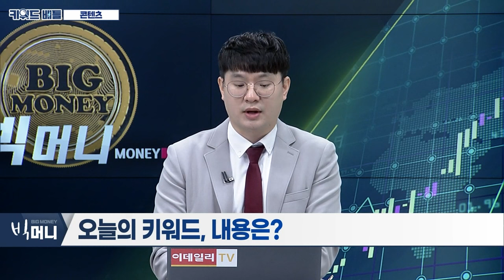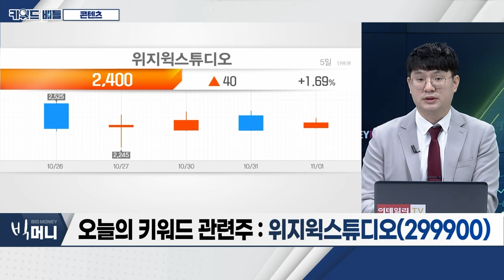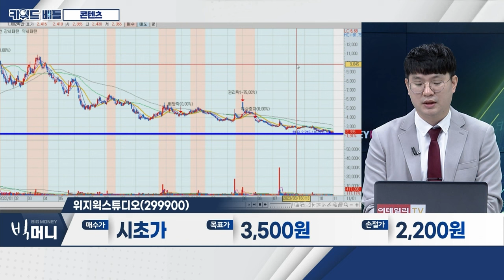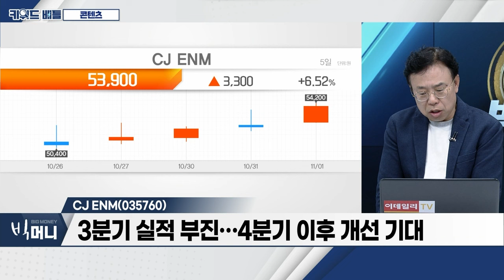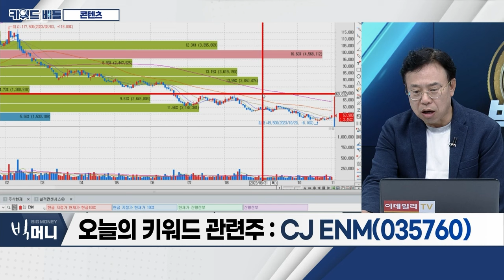위지윅스튜디오(299900), CJ ENM(035760)... 콘텐츠_키워드 배틀 (20231101)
- ‘넷플릭스’ 유료가입자 시장 전망치 상회
- 국내 콘텐츠 기업, 3분기 실적 기대
- ‘K-콘텐츠’ 경쟁력 부각

- ‘도적:칼의 소리‧드라이브’ 등 하반기 라인업
- ‘마에스트라’ 배우 이영애 복귀작 주목
- 창사 이래 첫 반기 매출 1,000억 돌파

CJ ENM(035760)
- 현재 시총 1.1조 원의 종합미디어 커머스 업체
- 현재 고점 대비 주가 ‘반토막’
- 3분기 실적 부진…4분기 이후 개선 기대